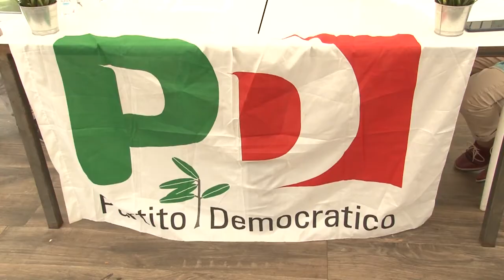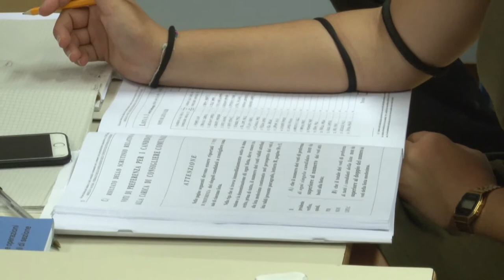Elezioni. Luciani: "Il Pd è morto, Fina si dimetta"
Impietoso il giudizio del sindaco di Francavilla Antonio Luciani sulle elezioni. Luciani, che dovette fare un passo indietro in favore di Michele Fina quando quest'ultimo fu nominato segretario regionale, ora si leva qualche sasso dalla scarpa: "Fina deve dimettersi - ha detto il sindaco - e il Pd commissariato"